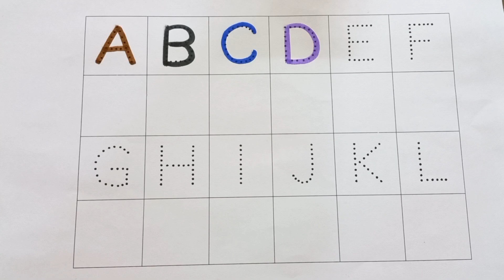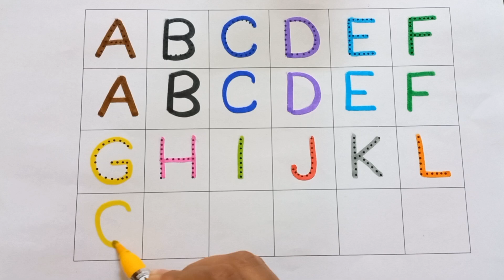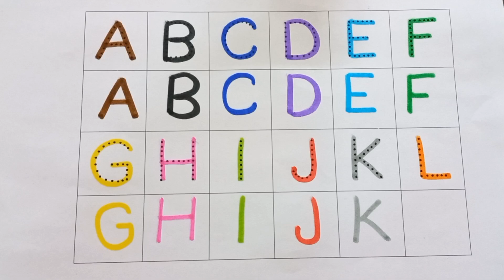abcd, abcde, a for apple b for ball C for cat, alphabets, phonics song, अ से अनार, 123 counting